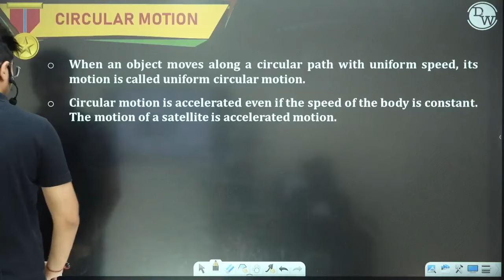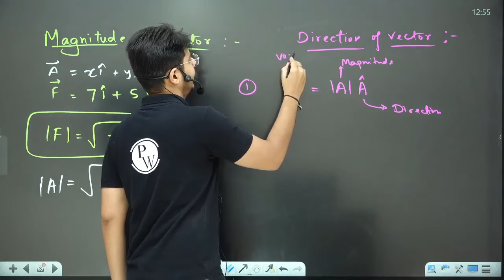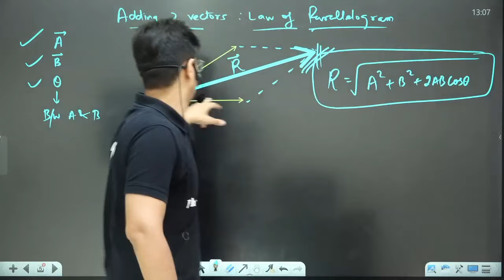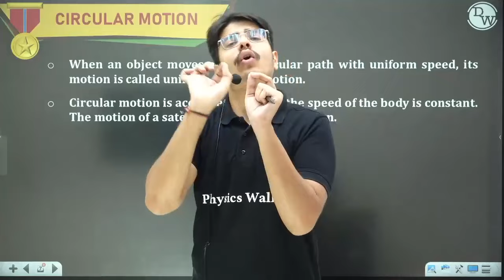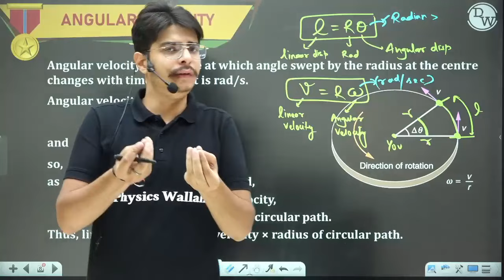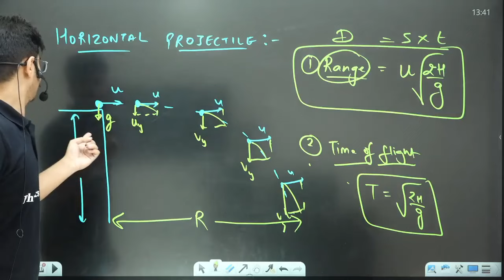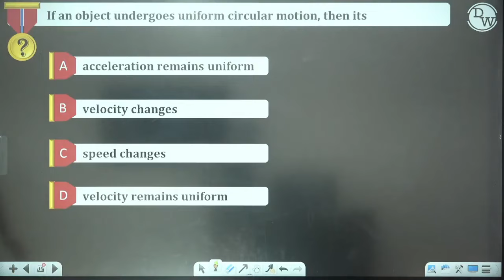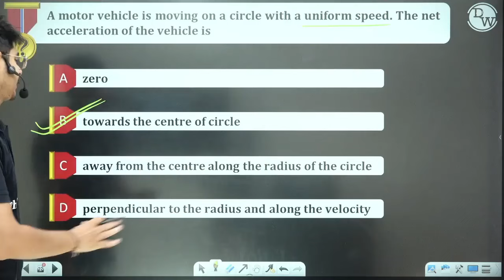MOTION IN A PLANE : VECTORS, PROJECTILE & CIRCULAR MOTION in One Shot || NDA Physics Crash Course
• 3 classes per day will be held